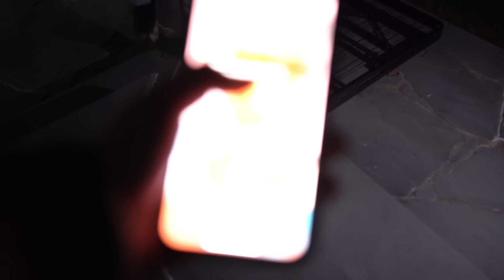SCARY HIDE and SEEK! WINNER GETS $10,000!!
THIS WAS TERRIFYING! 😂